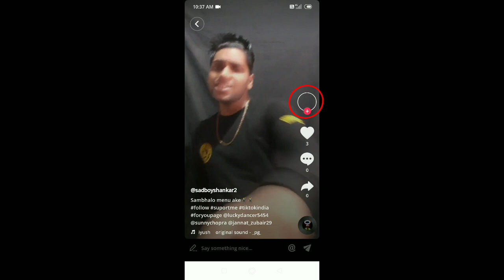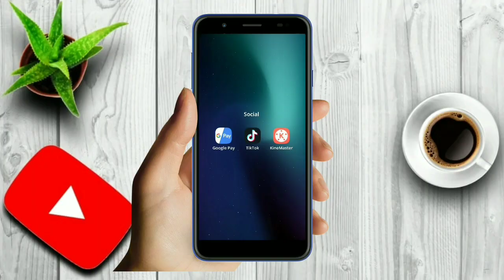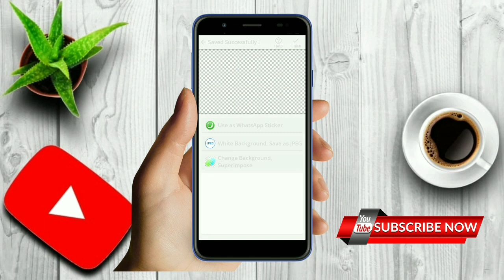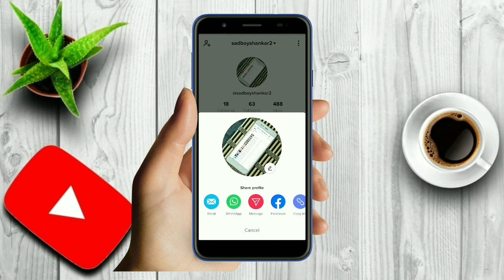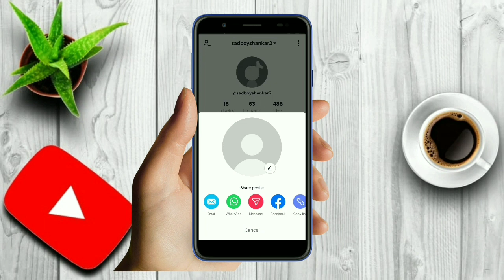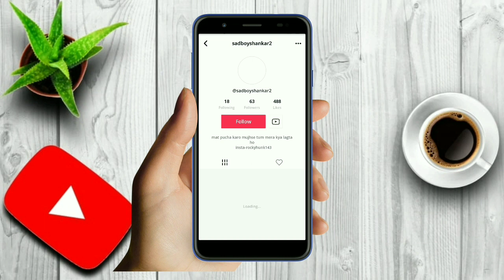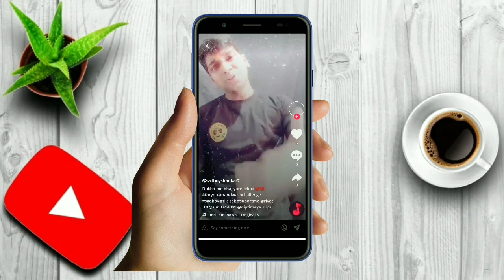How to make your Tiktok DP invisible||Tiktok new trend||transparent profile picture in Tiktok 🔥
Hi ,

About this video- How to  invisible DP in Tiktok just one click

Online income link: -

Invite code - 015MMD

Refer code - 2JNUBMYR

Invite code -61P03